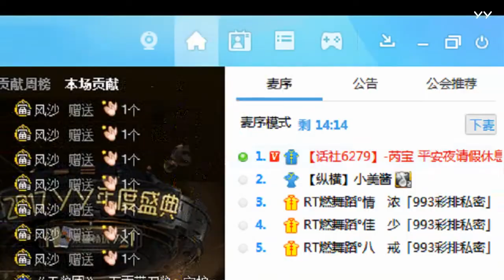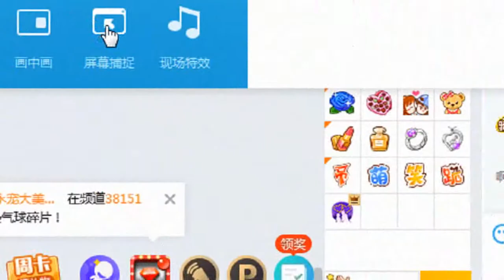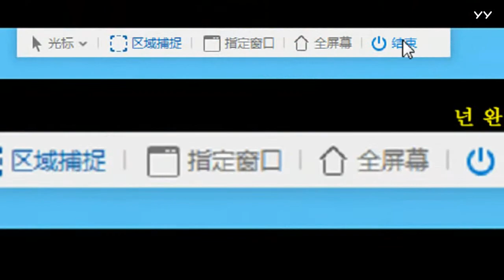YY LIVE 燃舞蹈 芮宝 - 《燃舞蹈》（Artists・Sing・Music・Dance・Instrument・Talent Shows・DJ・KPOP・Remix・LIVE)